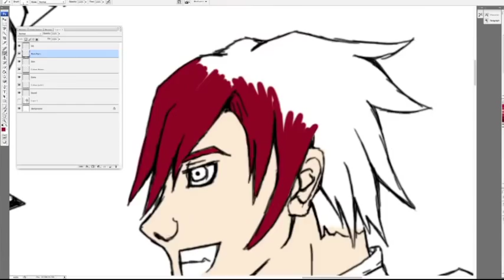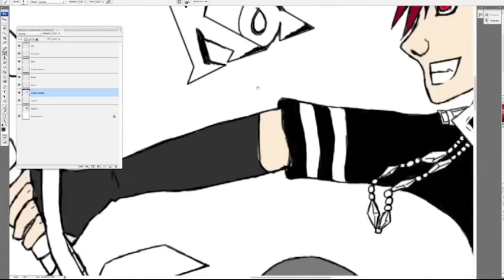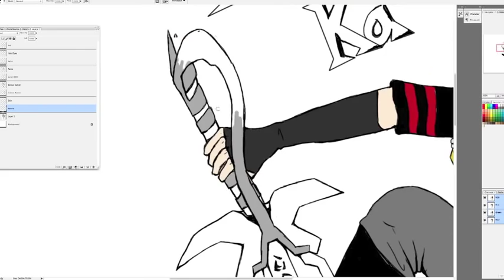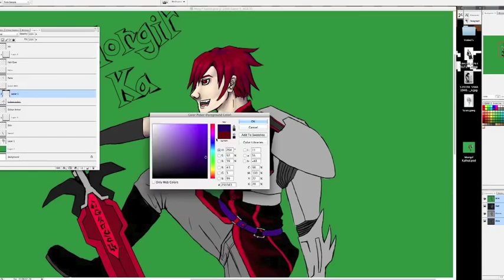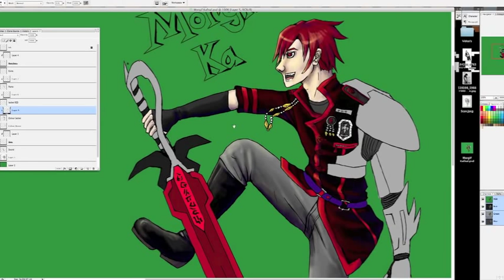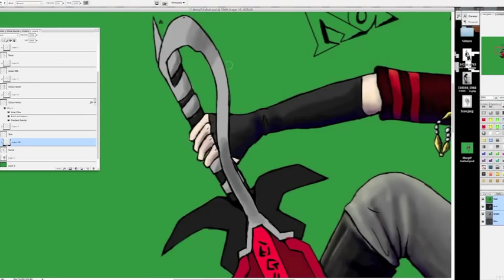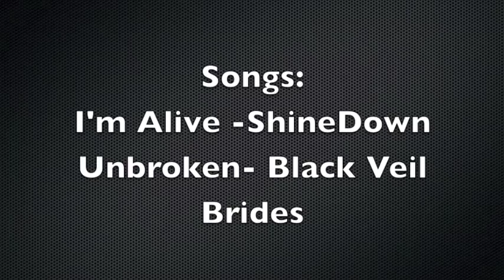DGrayMan OC Speed Paint: Morgif Ka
A paint of a friends DGM OC for their birthday ^^ Enjoy!
Morgif Ka Belongs to Colt Stastny
Program: Photoshop CS3/Wacom Bamboo Create Tablet
Time: 5 Hours /Total
DGM(c) Katsura Hoshino